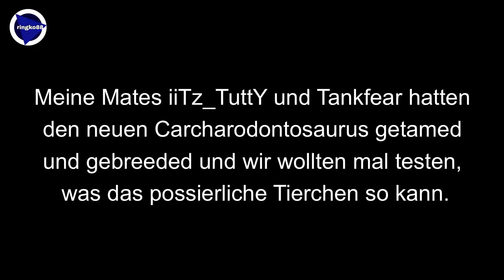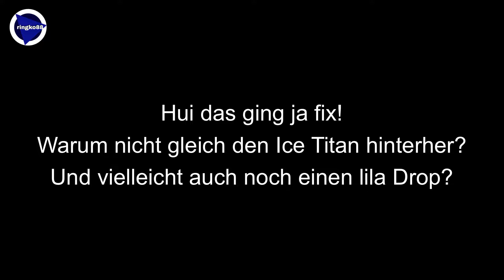Mit dem neuen Carcharodontosaurus dominieren wir Extinction